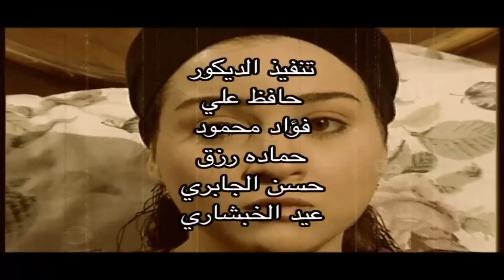مسلسل بنت بنوت " مي عز الدين " الحلقة الثانية و العشرون bent bnout Series - Episode 22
مسلسل بنت بنوت " مي عز الدين " الحلقة الثانية و العشرون
bent bnout Series - Episode 22

تدور أحداث المسلسل حول نوارة التي تعيش فى حارة درب سعادة مع أسرة الحاج إسماعيل، ومن خلال الحارة التي يتفاعل معها الأهالي وتتشابك العلاقات الأسرية من جهة وكل له خطوطه الدرامية وعوالمه، فهى رحلة نوارة الشخصية الرئيسية مع الشخصيات الأخرى، وتخوض معهم تجاربها الحياتية وتزداد معرفتها بما حولها لتعرض صورة الحياة داخل البيت المصري.

مسلسل بنت بنوت بطولة : مي عز الدين - حسن حسني - أحمد عزمي- ريهام عبد الغفور -  رجاء الجداوي  -  هاله فاخر - احمد سعيد عبد الغني

ﺗﺄﻟﻴﻒ : محسن زايد
ﺇﺧﺮاﺝ : ياسر زايد
إنتاج : الباتروس